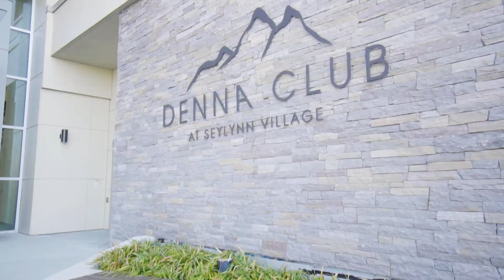Furnished Apartments Port Moody, BC | For Rent | 2 Bedroom, 1.5 Bathroom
HighStreet Accommodations is a hospitality management company operating throughout the Greater Vancouver area of British Columbia. As a member of the corporate housing industry, we supply fully furnished accommodations to our clients and residents. We’ve won international industry awards for the quality of accommodations and services we provide. Interested in another one of our beautiful properties?